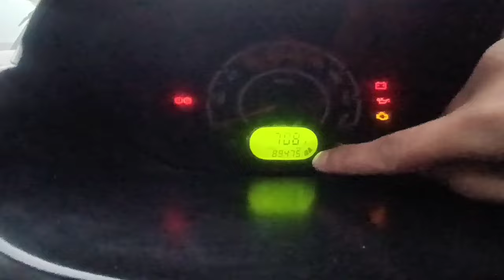Chevrolet SPARK | Review In Hindi